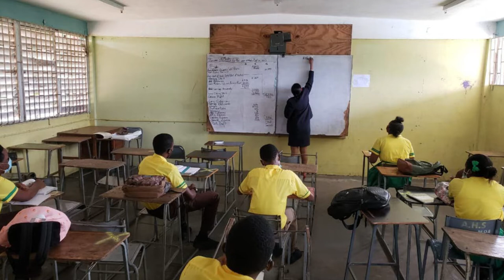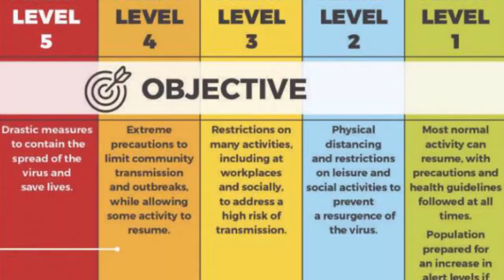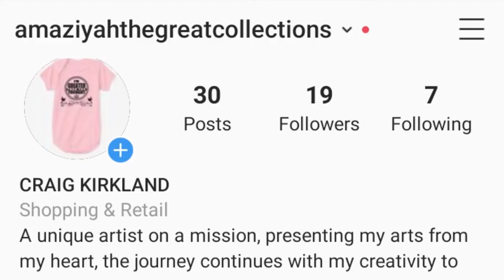FAYVAL WILLIAMS ON FACE TO FACE FOR PRIMARY SCHOOL | CDC LEVEL 4 WARNING